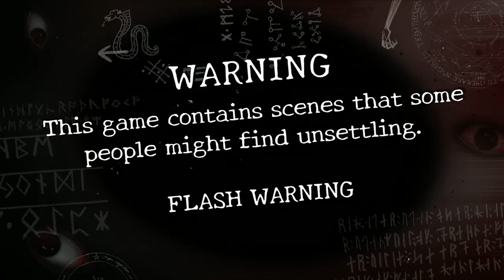I SCREAMED SO LOUD! (The Mortuary Assistant)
I have never been so scared of a game in my life...
We are attempting to get the alternate endings... But did I get them..? Watch to find out why I got the ending I did!